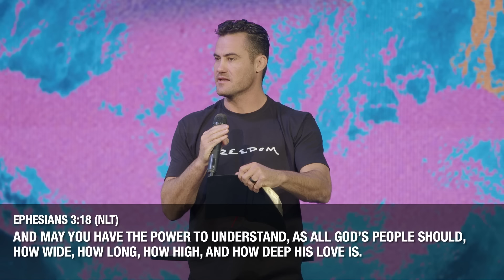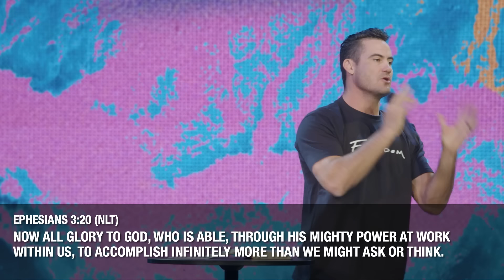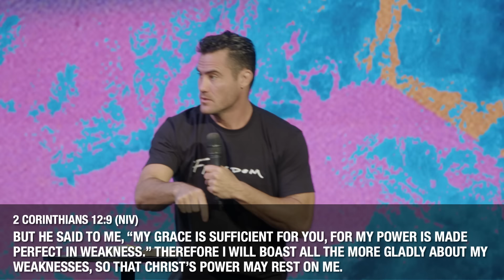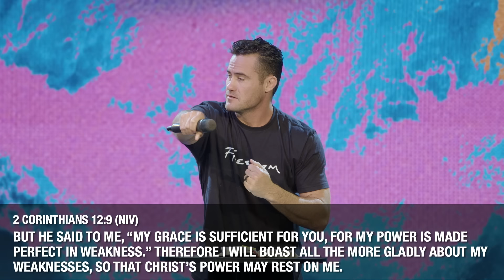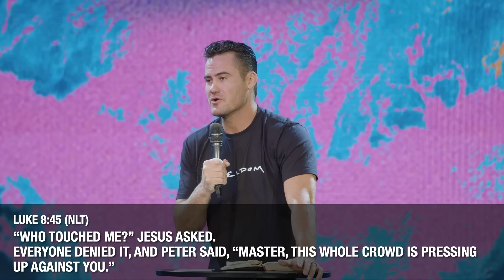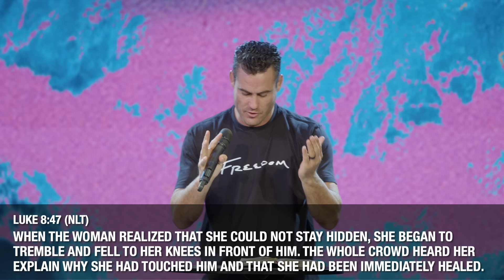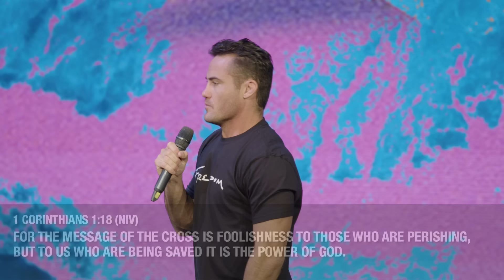How To Live In Power | Justice Coleman | Freedom Church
Got questions? How to live in Power? How does God's truth redefine our identity?

Timestamps:

00:00 - Introduction: "Mike Tyson vs Jake Paul"
00:08 - Relating to Mike Tyson’s Quote on Belief and Identity
00:23 - Ephesians 3: Understanding God's Truth About Who You Are
01:04 - The Enemy’s Lies vs. God’s Truth
02:14 - Audience Engagement: Discovering God's Power
02:27 - Reading Ephesians 3: Strength and Love Through the Spirit
03:13 - What Does It Mean to Be Empowered?
04:04 - Overcoming Feelings of Weakness Through God's Spirit
05:23 - Addressing the Lie: "I'm Only Human"
06:20 - The Apostle Paul's Revelation: Strength in Weakness (2 Corinthians 12)
09:11 - Power Comes From Surrendering Weakness to God
10:02 - Luke 8: The Woman with the Issue of Blood
12:25 - Her Struggle and the Identity of Being "Unclean"
15:21 - Jesus' Power Overcomes Weakness and Shame
21:15 - Faith That Moves God's Power
27:13 - Jesus' Declaration: "Daughter, Your Faith Has Healed You"
28:41 - Surrendering Weakness to Experience God’s Fullness
34:08 - Modern Testimony: Recognizing Weakness and Running to God
38:14 - Salvation and Living as a New Creation in Christ

Join us every Sunday at 9AM, 10:30AM & 12PM

I BELIEVE: If you said YES to Jesus, we'd love to connect with you and get some resources in your hands. and let us know!

PRAYER: If you need prayer, we'd love to pray with you.

GIVE: If you would like to support Freedom Church financially and join with us as we Adopt The City text ‘FREEDOMCHURCH’ to 77977

TELL US ABOUT IT: We would love to hear how God is touching your life.